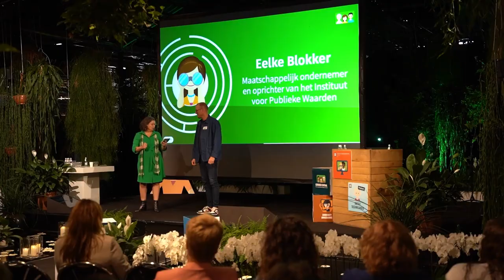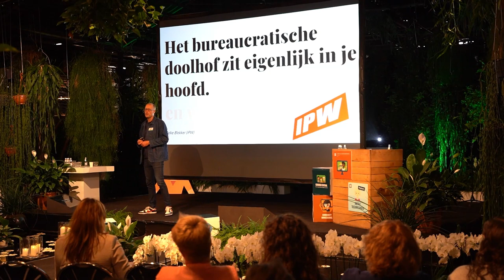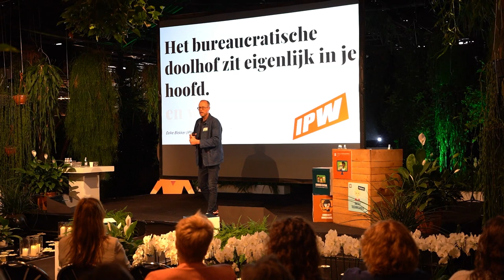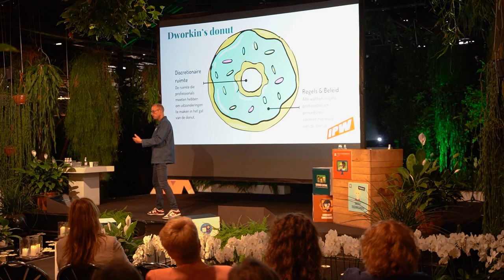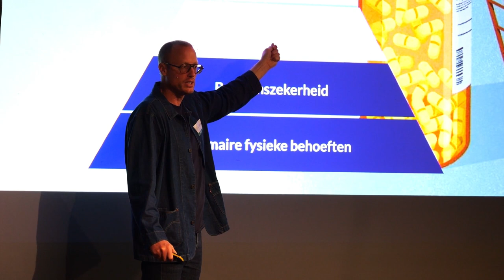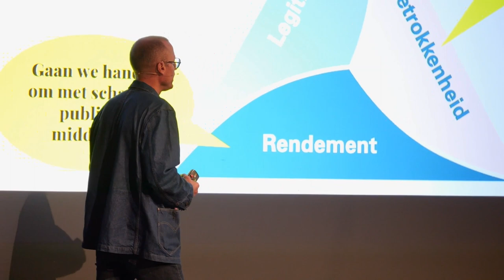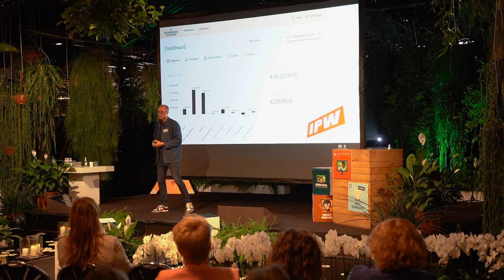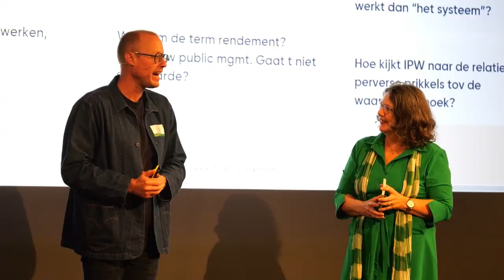Eelke Blokker tijdens de conferentie ‘Uit het doolhof!’ | Gebruiker Centraal 2023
Eelke Blokker was 1 van de sprekers bij de conferentie 'Uit het doolhof!' in 2023. Eelke is oprichter van het Instituut van Publieke Waarden (IPW). Hij houdt zich bezig met de vraag hoe de systeemwereld van wetten, regels, protocollen en financieringssystemen beter aan kan sluiten op de leefwereld van burgers, professionals en de samenleving in het algemeen.

Tijdens deze keynote vertelt Eelke over hoe hij samen met Marcel uit de dakloze opvang in een doolhof terecht kwam. Maar bestaat dat doolhof echt, of zit dat eigenlijk in je hoofd?

00:50 Eelke Blokker stelt zichzelf voor. Onder andere over zijn werk als directeur voor een dakloze opvang.
02:35 Welke regels zitten je in de weg om mensen met meerdere problemen te helpen?
08:35 Het doolhof is niet bewust gebouwd. Leer meer over de zwarte zwanen van beleid.
12:15 Een case als een ei...
19:13 Maatwerk, kijk naar wat er wel kan.
22:08 De doorbraakmethode. Inclusief app die je kan helpen om passende dienstverlening te vinden.